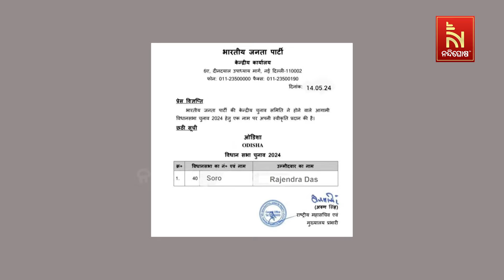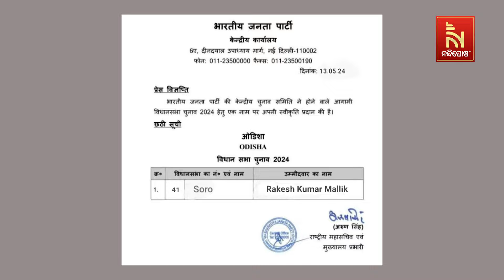ସୋର ବିଧାନସଭା ନିର୍ବାଚନମଣ୍ଡଳିରେ ବିଜେପିର ଅସଲ ବିଧାୟକ ପ୍ରାର୍ଥୀ କିଏ ବୋଲି ଉଠିଲା ପ୍ରଶ୍ନ | Nandighosha TV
* DishTV Channel No: 1367
* Airtel Digital TV Channel No: 611
* TATASky Channel No: 1779
* Hathw@y Channel No: 731
* NXT Digital Channel No: 16
* SITI Channel No: 17 & 458
* GTPL Channel No: 719
* SUN Direct Channel No: 667
* Asianet Channel No: 219